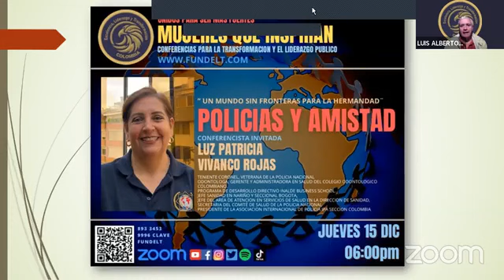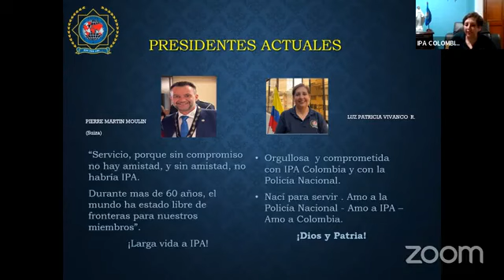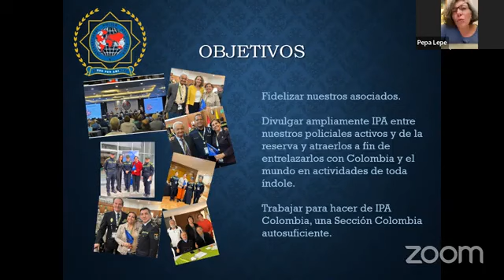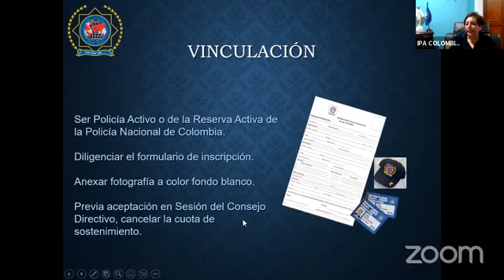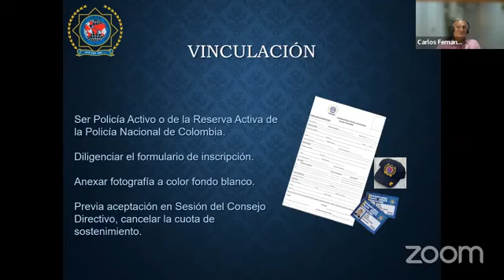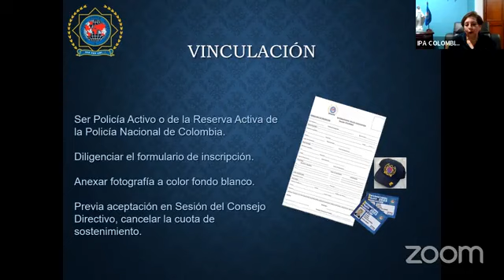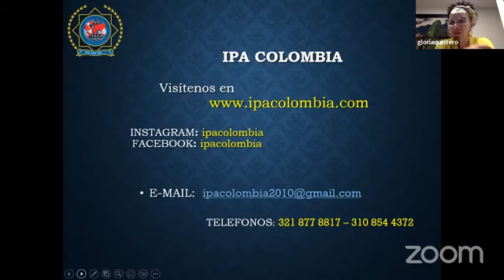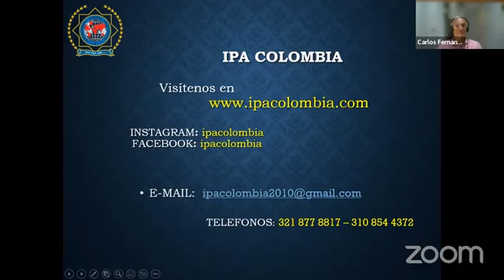Policías y Amistad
Conferencia de la coronel Luz Patricia Vivanco, veterana de la Policía Nacional de Colombia, resaltando la importancia mundial de las mujeres policías y la trascendencia de la Asociación Internacional de Policía IPA